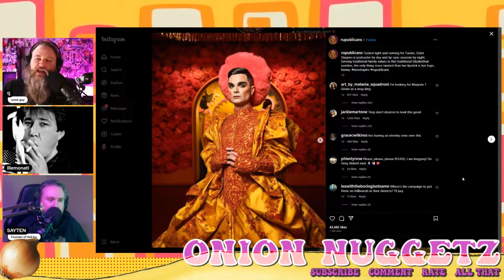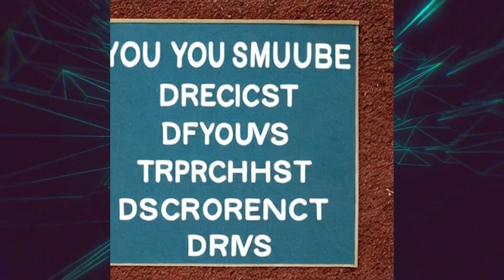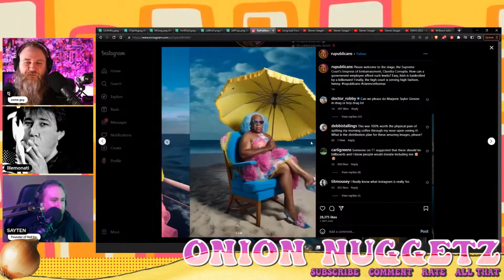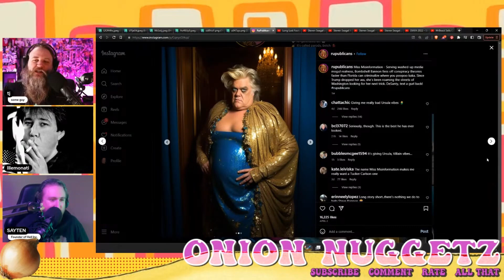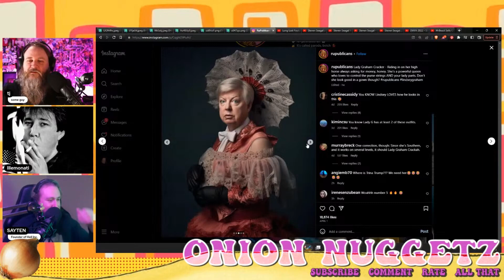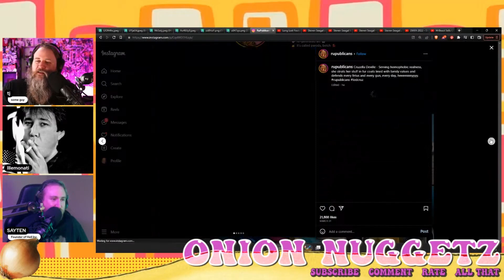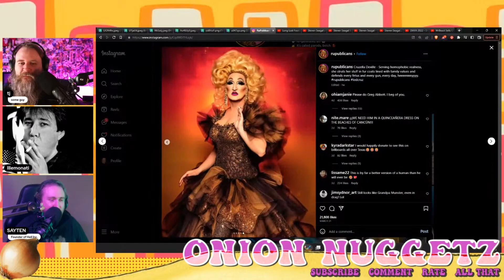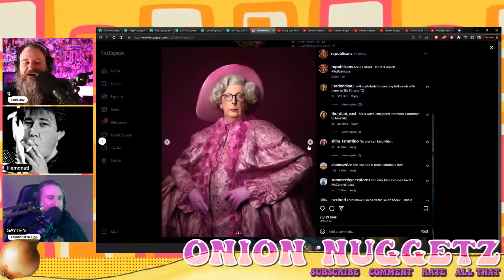Ru Publicans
Some conservatives are so obsessed with drag queens that you wonder if they're secretly into it. Someone used AI to illustrate what people like Ben Shapiro, Rudy Giuliani, Ron DeSantis, Ted Cruz, and Kevin McCarthy would look like if they decided to dress in drag. Some look far better than others.

 Catch Onion Nuggetz LIVE on Tuesdays and Fridays on@DEEPFATFRIED